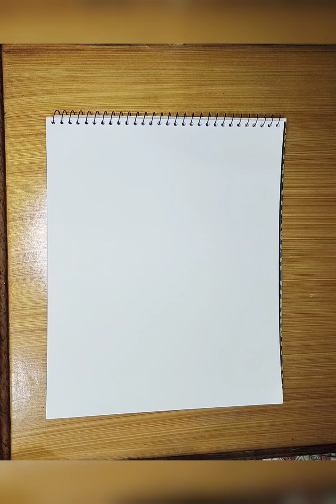Huwal Hayyul Qayyum // Calligraphy with Qalam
Art and calligraphy
Calligraphy
Drawing calligraphy
Calligraphy drawing with pencil colours
Learn calligraphy Art
Learn to write calligraphy
Art and calligraphy drawing
Beautiful calligraphy
Latest Calligraphy
Calligraphy on scholar sheet

Huwal Hayyul Qayyum .. Beautiful Calligraphy by Seep Art much watch..💛🧡